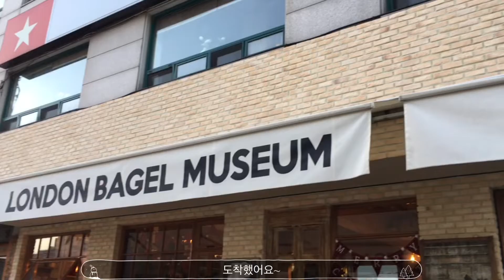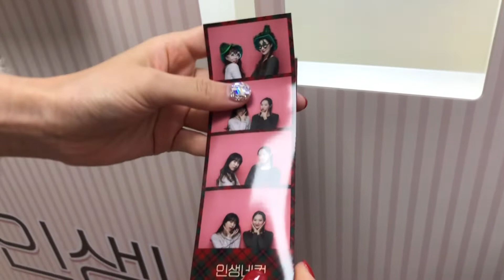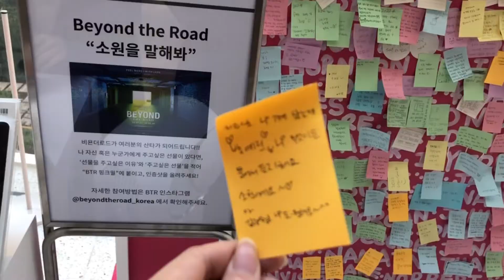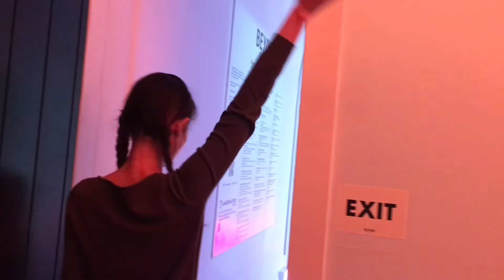[VLOG] 런던베이글 뮤지엄 오픈￼런 ￼| 전시회 비욘더로드 | 더서울현대백화점 | 슈퍼말차